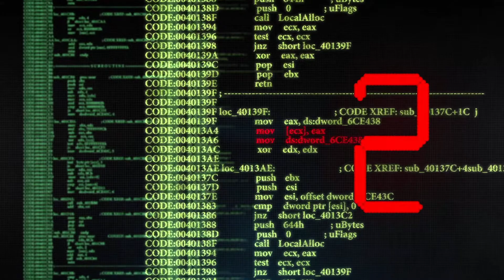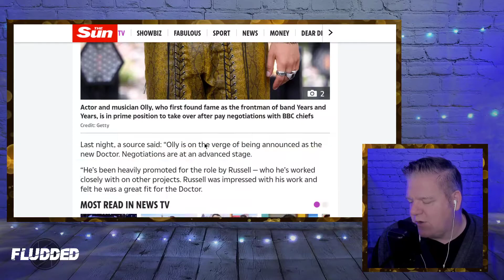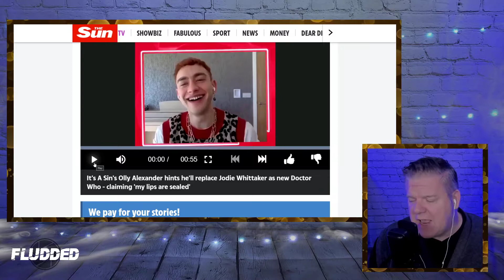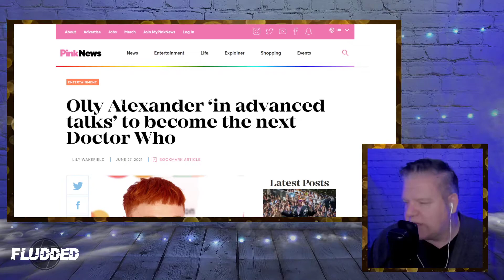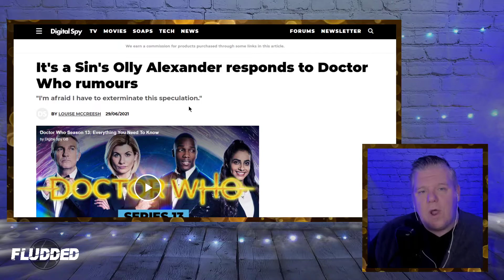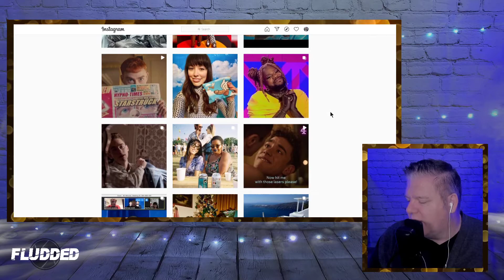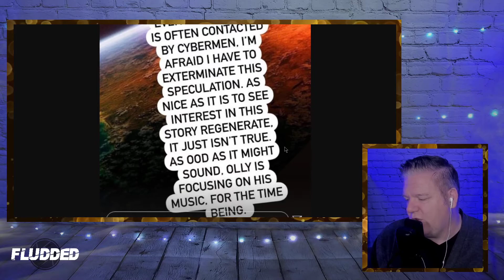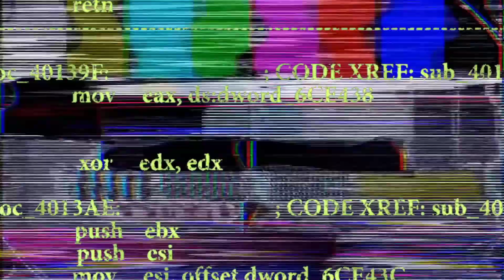Blimmin Olly Blimmin Alexander!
Olly Alexander refused to deny he was the next Doctor in Doctor Who. In an interview on Heart FM he said his lips were sealed. But agfter generating a lot of interest and boosting his profile he's decided to come clean. Nice guy!

Happy viewing

MUSIC COPYRIGHT▼
I write and perform all my own music except where credited.
Fludded theme: "8 Bit Core" by Manual Senfft used with permission.